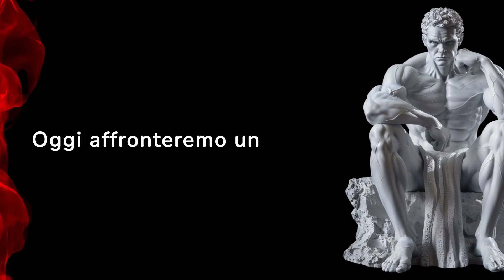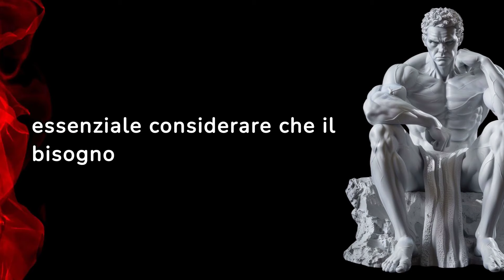I 9 MOTIVI PER CUI LE PERSONE TI ODIANO | Stoicismo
👥 In questo video esamineremo nove motivi profondi che possono portare le persone a nutrire sentimenti negativi nei tuoi confronti, esplorando le saggezze dello stoicismo per affrontare queste situazioni. 🤔

Se ti sei mai chiesto perché alcune persone sembrano provare antipatia nei tuoi confronti nonostante i tuoi sforzi per essere gentile e rispettoso, allora questo video è per te! 💡

Impareremo come comprendere e affrontare queste situazioni in modo maturo e compassato, utilizzando i principi dello stoicismo per mantenere la calma e la saggezza nelle interazioni quotidiane.

Non vediamo l'ora di condividere questa esperienza con te! 🌟

Capitoli:

00:00 - Intro
00:29 - 1. L'invidia e la gelosia
01:23 - 2. Malintesi e comunicazione inefficace
02:13 - 3. Differenze nei valori e nelle credenze di vita
03:17 - 4. Influenza di voci e pettegolezzi
04:09 - 5. Insicurezze personali e proiezioni
04:55 - 6. Mancanza di empatia e comprensione
05:53 - 7. Competizione o rivalità
06:36 - 8. L’influenza delle aspettative sociali
07:46 - 9. La mancanza di riconoscimento